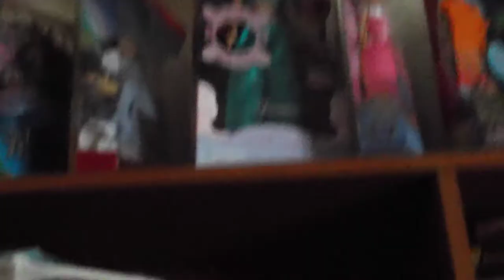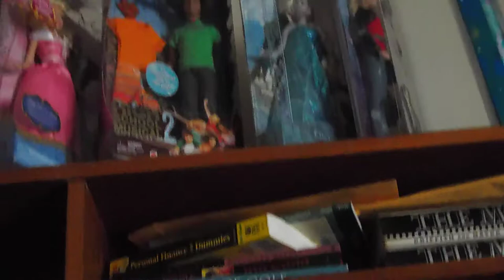my disney and barbie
my disney and barbie  still in original boxes i want keep in there boxes hope you like them.